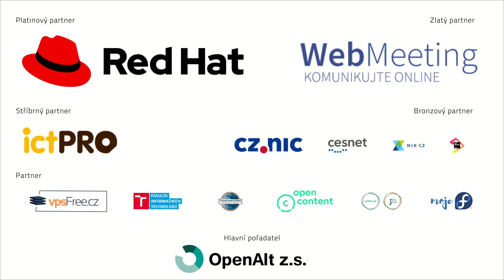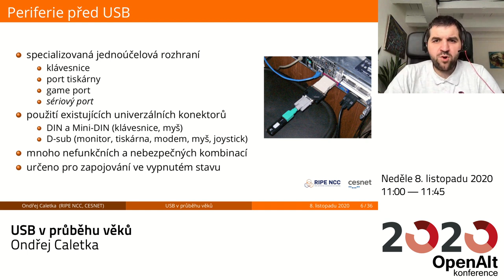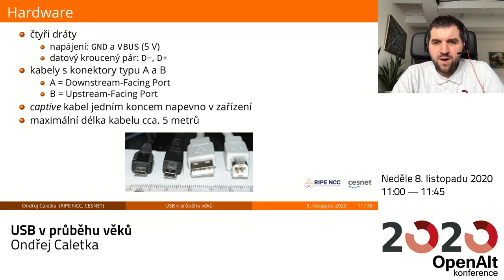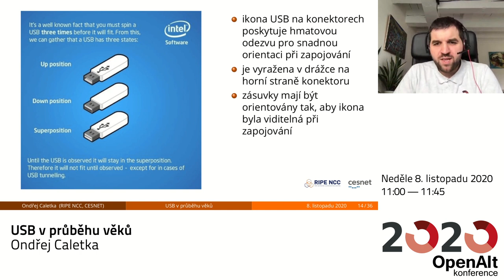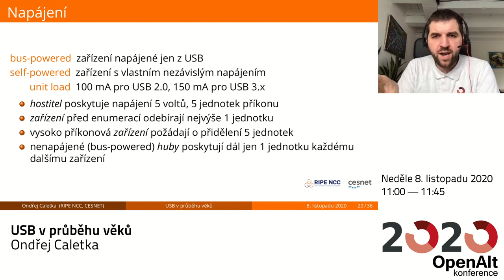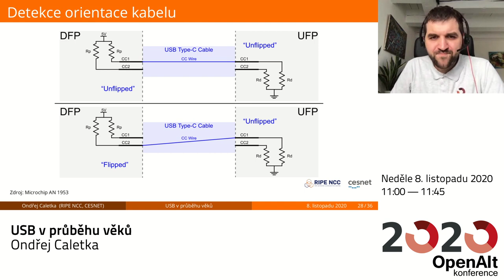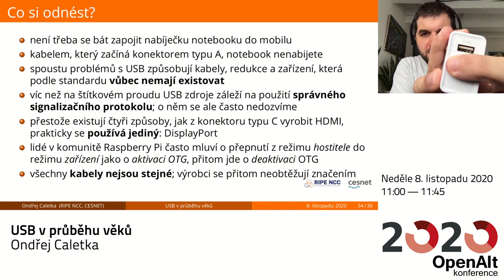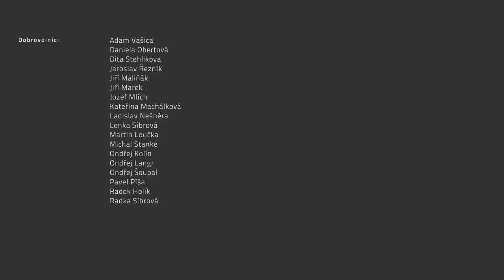Ondřej Caletka: USB v průběhu věků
Rozhraní USB je na světě skoro čtvrt století, podařilo se mu prosadit jako skutečně univerzální rozhraní. V přednášce si popíšeme principy, na kterých stojí a jak se v průběhu času vyvinulo. Pokusíme se také udělat vnést trochu světla do možností nejnovějšího konektoru typu C, který představuje zásadní revoluci v možnostech už tak univerzálního rozhraní.